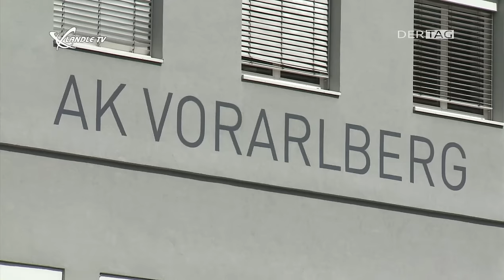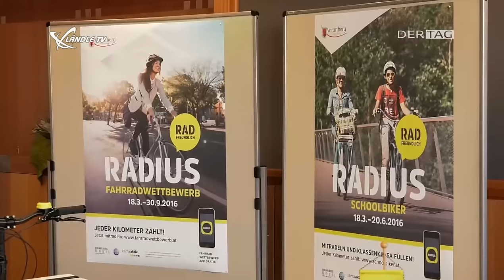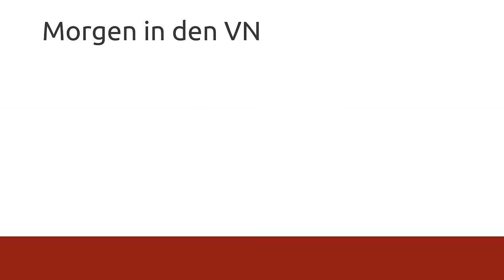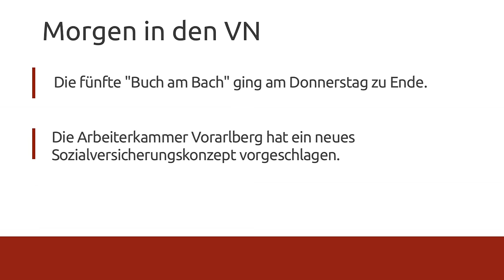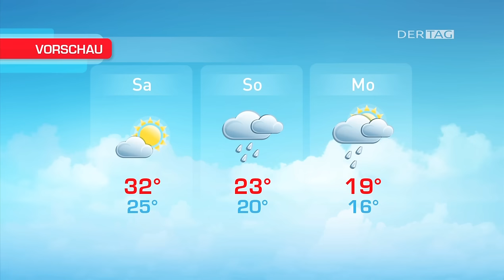Ländle TV - DER TAG vom 23.06.2016